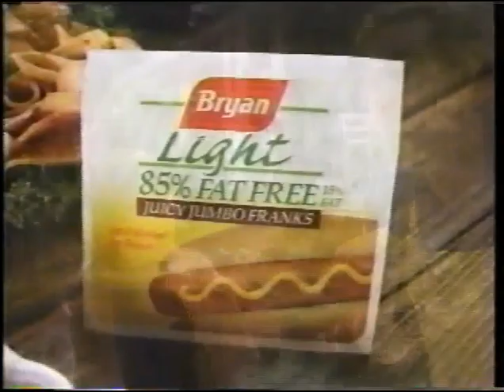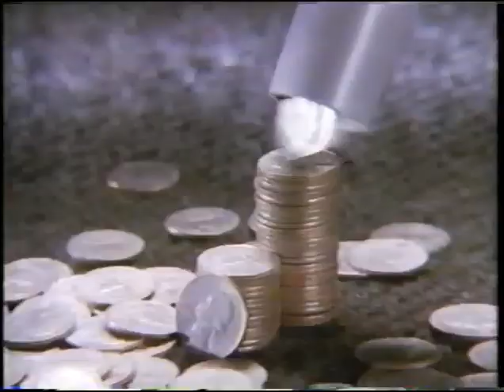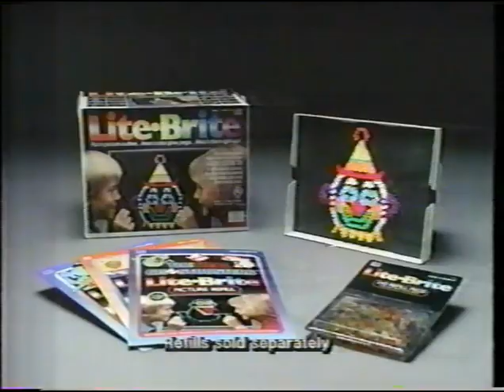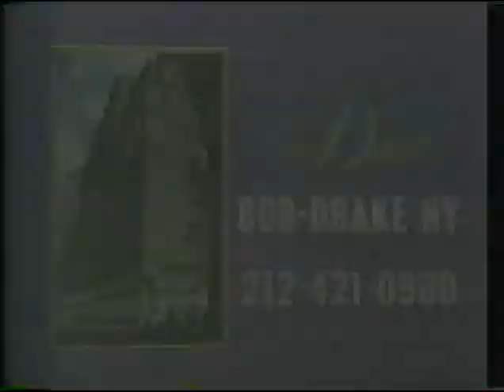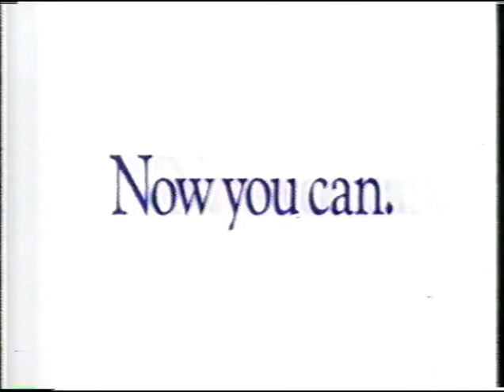ABC Commercials November 21 1990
WFAA 8 Dallas, Texas Taken during midday broadcast.